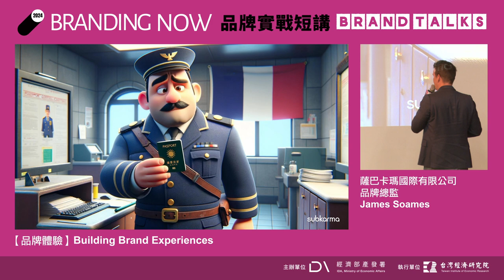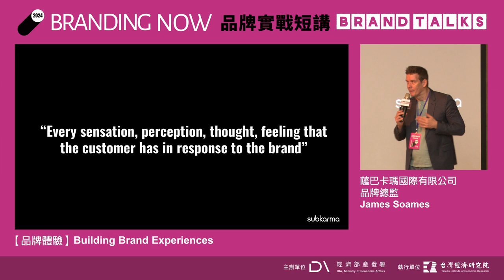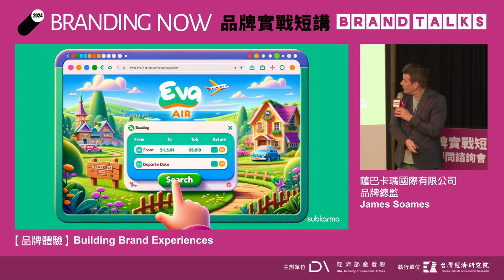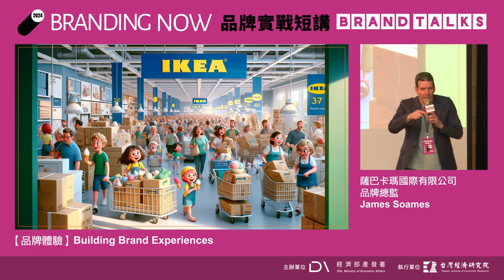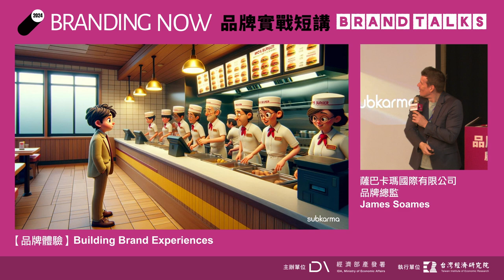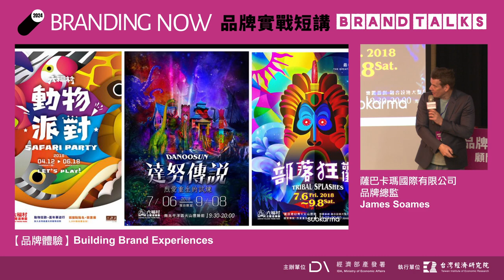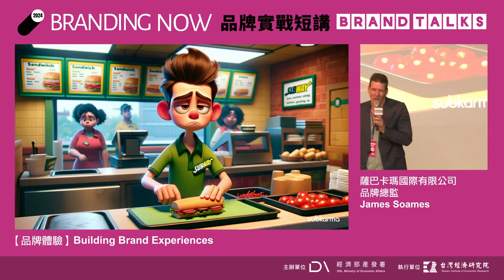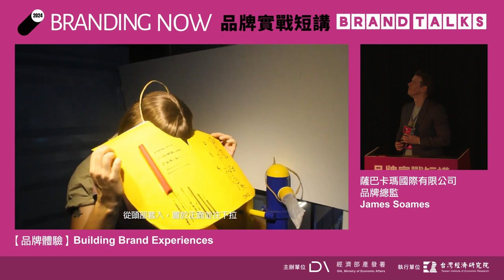2024 BRAND TALKS品牌實戰短講 -【品牌體驗】Building Brand Experiences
2024 台灣品牌耀飛計畫資源說明會｜BRANDTALKS品牌實戰短講 - 台北場

【品牌體驗】Building Brand Experiences
薩巴卡瑪國際有限公司｜James Soames 品牌總監

💡品牌體驗是顧客對於品牌的每一種感知、感覺、想法和感受。
💡在每個顧客接觸到品牌的關鍵時刻，顧客在當時得到正面或負面的品牌體驗，都直接影響著客戶滿意度。以航空業而言，從訂票網站是否有做好、櫃檯是否需要排隊、機上的餐點和客服專線是否暢通，都是一個個品牌體驗的關鍵時刻。
💡企業需要了解自己品牌的顧客旅程，中間有哪些關鍵的品牌接觸點，並從中創造一個個令人驚嘆的品牌體驗。例如手工具的展覽，如果你把螺絲起子放在櫃子裡，他一定無法滿意，所以如果要創造一個好的品牌體驗，一定要讓他摸得到、拿得到，實際摸到螺絲起子的手感，才能創造好的體驗。